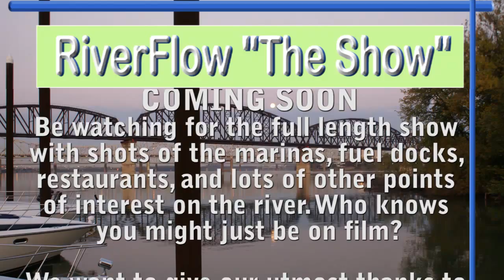RiverFlow "The Show" Flying over the Ohio River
In this teaser for an upcoming RiverFlow we take a flight up the river and back with with our pilot Captain Eric. You will see samples of the great views we had of the marines, fuel docks, and other sites of the Ohio river.